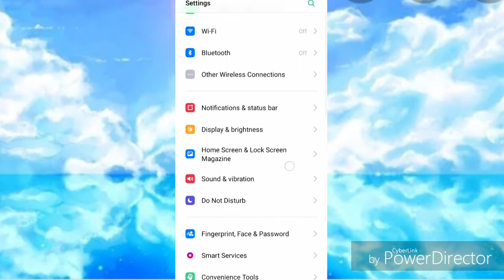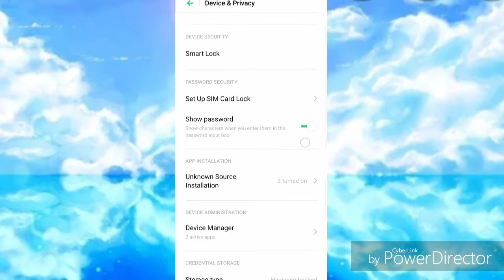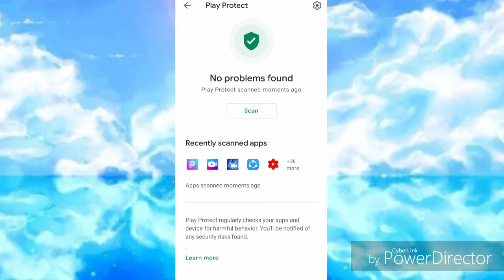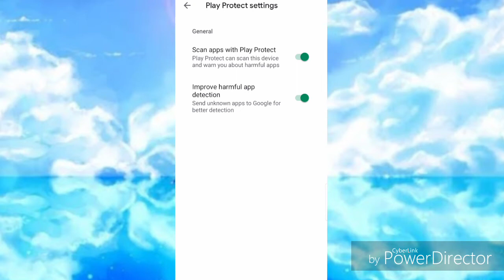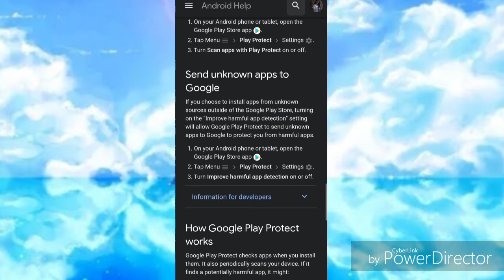alisin Ang virus sa Android phone gamit Ang playstore